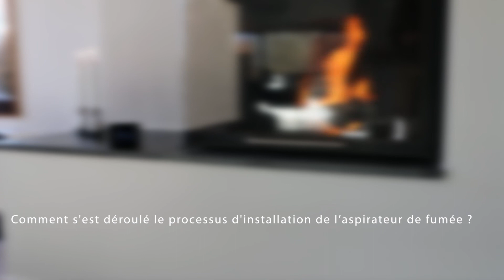Henriette rencontré des problèmes avec le foyer en question